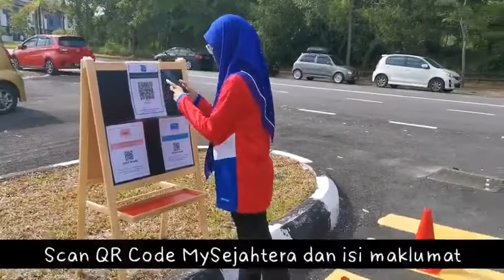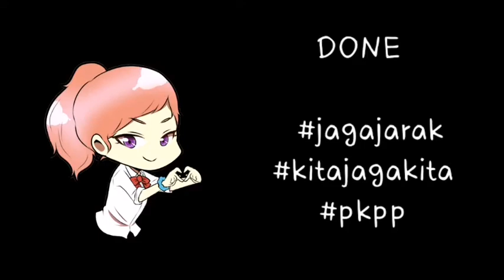Integrasi GENIUS S.O.P Mengambil Anak